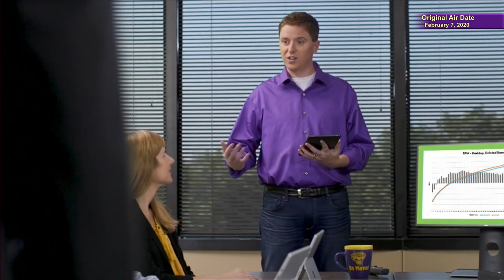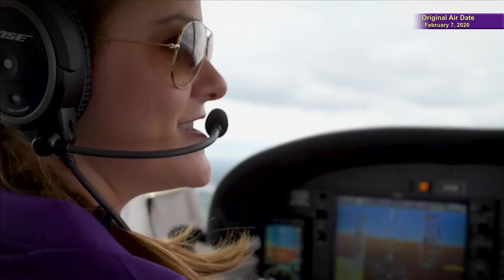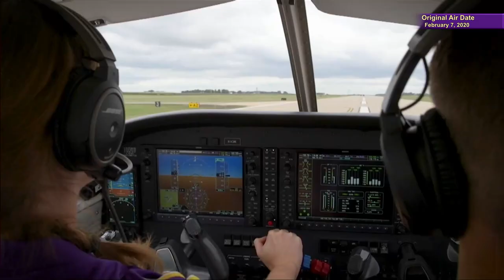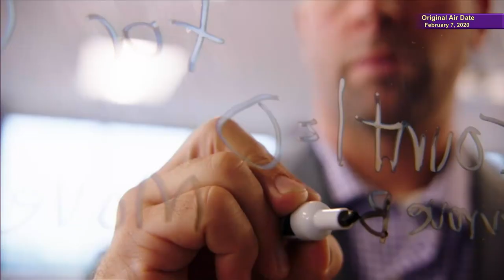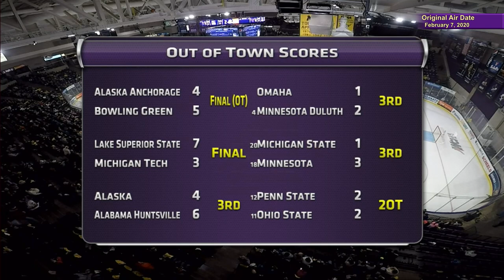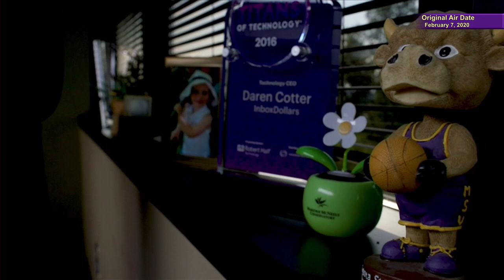Hockey - MINNESOTA STATE VS NORTHERN MICHIGAN - February 7th, 2020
Catalog:  2020AB056 - MINNESOTA STATE VS NORTHERN MICHIGAN